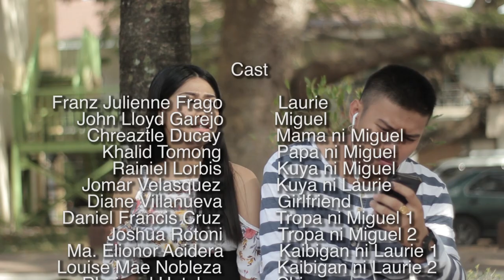Saloy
a experimental short-film
Written by Louise Mae Nobleza
Directed by Marjonnel Panganiban
Director of Photography: James Daniel Callanta

What if society chooses no gender?

Franz Julienne Frago as Laurie
John Lloyd Garejo as Miguel
Chreaztle Ducay as Mother of Miguel
Khalid Tomong as Father of Miguel
Rainiel Lorbis as Brother of Miguel
Jomar Velasquez as Brother of Laurie
Diane Villanueva as Girlfriend
Daniel Francis Cruz as Friend of Miguel
Joshua Rotoni as Friend of Miguel
Ma. Elionor as Friend of Laurie
Louise Mae Nobleza as Friend of Laurie
Rhainnel Untalan as Gossip

Set Design

Rhainnel Untalan
Daniel Francis Cruz
Louise Mae Nobleza
Mj Panganiban
John Paul Llagas
James Daniel Callanta
Stephanie Cogay
Alicia Matibag